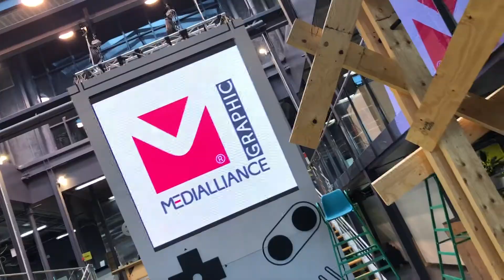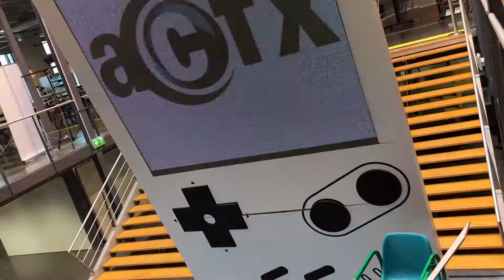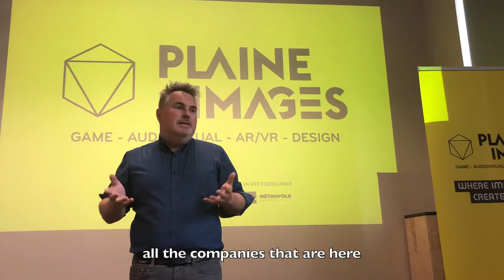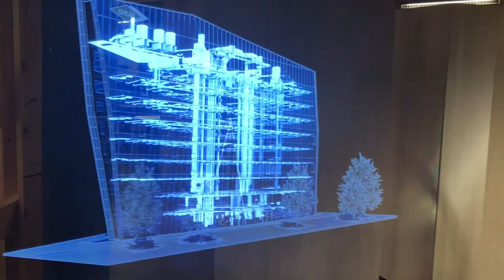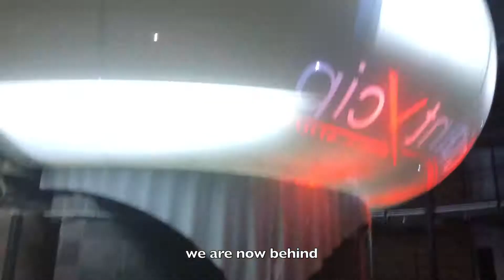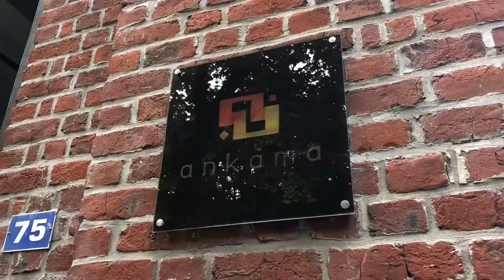Lille Part 2 - Dodgems & Floss